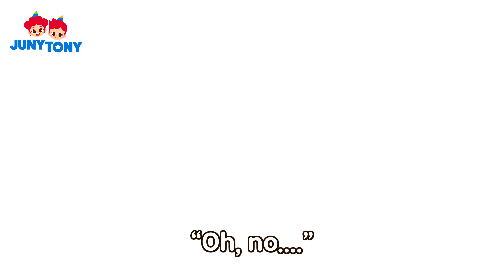Colorful Poo Poo Song with Marshmallows | Rainbow Colors | + More Kids Songs | JunyTony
Come and listen to some interesting color songs.
They will help you increase your creativity and imagination!

[List]
0:04    Marshmallows' Colorful Poo
3:14    Marshmallows and Color Monster
6:45    Colory Witch
8:22    Find My Color
10:06    You Are the Cutest Thing!
11:32    Marshmallows’ Camping
13:52    Marshmallows’ Colorful Easter Eggs
15:55    Waffle Song with Five Marshmallows
17:46    Rainbow Sweets Eating Show